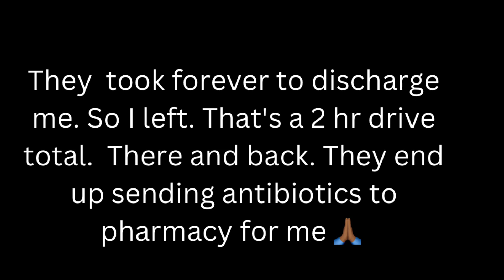Making Leftover Salmon & Salad~ Story Time at ER over 4 hours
if you would like to see the reels of these meals. make sure you're following me on Facebook, or Tiktok. I post the full tutorial videos on youtube last.

The Ultimate Guide To Waking Up & Feeling Like You've Got It All Under Control
Follow my new podcast ⬇️

Stars help me earn money to make more content! on Facebook

3. Don't forget to set bell🔔 notifications. So you will be notified. When I upload another video.

I would like to express my sincere gratitude for sharing my video. This video has provided us with valuable insight and knowledge. that will help us in our future endeavors. I am genuinely thankful for your generosity. in taking the time to share. Your contribution is greatly appreciated.